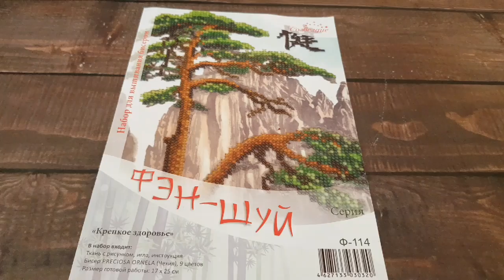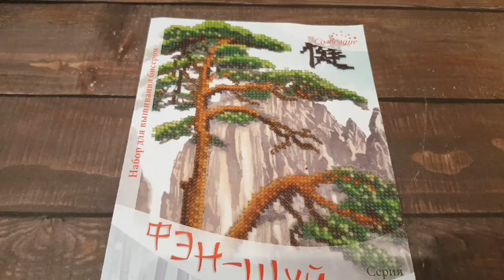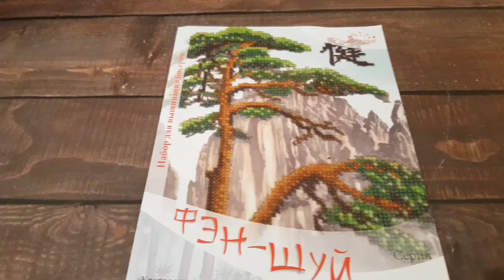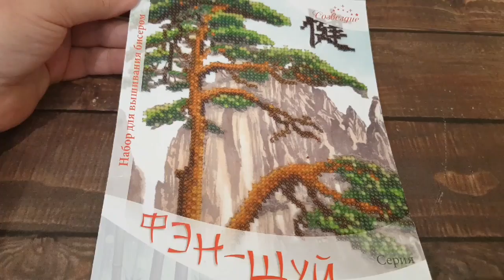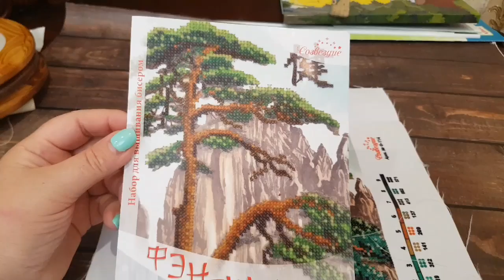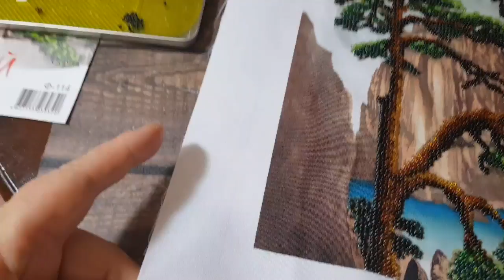Оберег на крепкое здоровье по фен шуй.